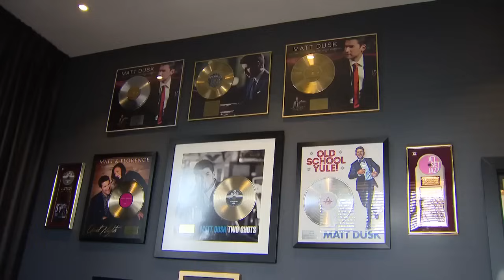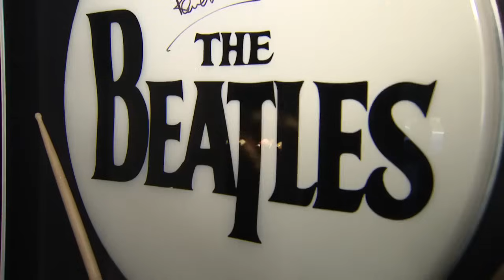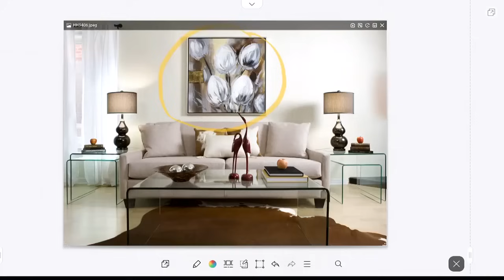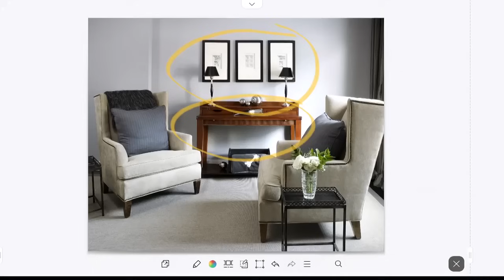Thursday, March 21 | Cityline | Full Episode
Hosted by Tracy Moore. It’s Home Day and we’re getting an exclusive tour inside the gorgeous home of Canadian crooner Matt Dusk. Colin & Justin are in studio showing us how to transform our bathroom into a rustic spa escape, and they’re also spilling secrets on how to style your space to tie it all together; plus, Designer Jackie Glass says the vanity is making a comeback and shows off a few makeup table options; then, Chef Dennis Prescott shares his recipe for a delicious seafood chowder straight out of his brand new cookbook!